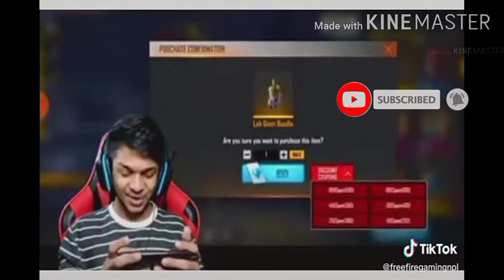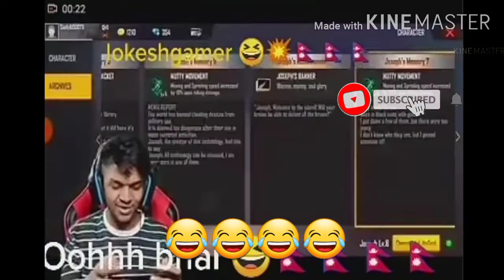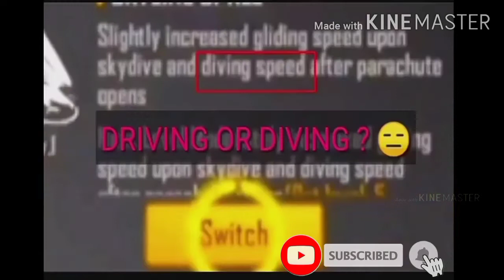Lokesh Gamer got rosted || Ft. Carryminati || Funny 😂😂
Hey guys it's me Gaurav
Presenting my first rost video.

About video;
Lokesh Gamer got rosted by Carry Minati. In this video I collected some clips from Carry's channel and some channel.

Created and Edited by Gaurav Rouniyar

About me :
It's me Gaurav from Nepal.

Tools used in this video :

Edited : kine Master
Thumnail: Thumnail maker 2019